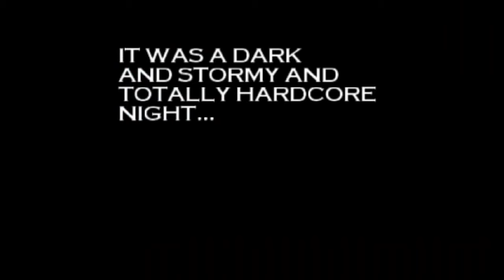Solomon's keep y Salomo's boneyard para ios y android super ligero y link de descarga-Luister2000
Hoy les traigo la review de la saga de salomon's soy unos exelentes juegos cada uno pesa 30mb juegenlo es buenisimo y espero que le guste y suscribance y denle like para mas videos de este estilo o los vere asta el poximo video

por si quieres apoyar el canal de forma gratuita y hace ayudarme a subir mas contenido seguido